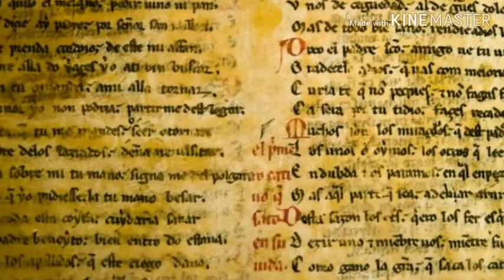thy exceeding great reward /